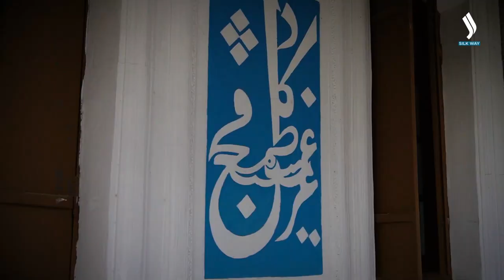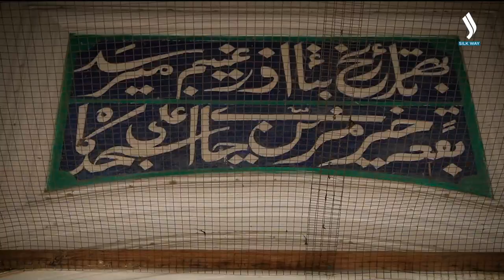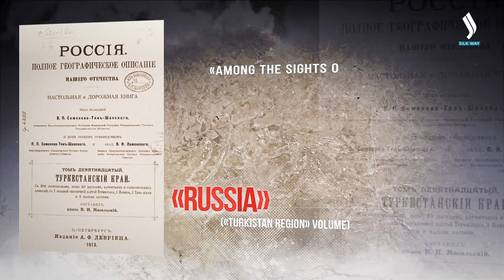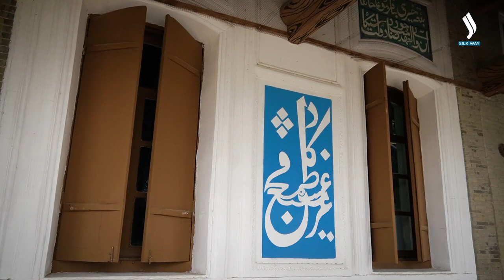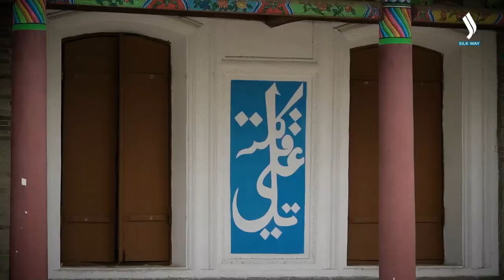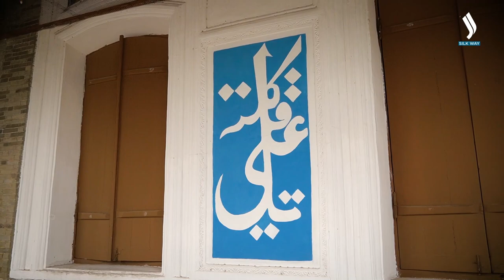Zharkent Mosque: A fusion of local traditions | Guardians of the Legacy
In this episode of Guardians of the Legacy, we delve into the unique architectural masterpiece, crafted by a Chinese architect that features floating roofs, with subtle hints of the Middle Eastern influence. How has such an extraordinary structure persevered in Kazakhstan? Uncover the mysteries of this captivating place and its role in cultural and religious practices.